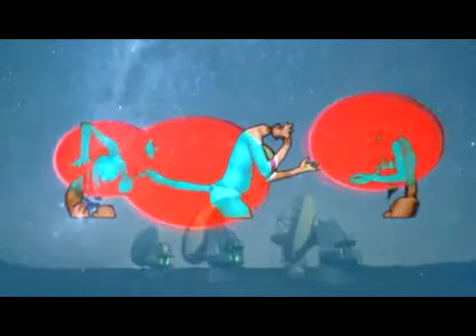Route 8 - The sunrise in her eyes [Lobster Theremin]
"Route 8 finally returns to Lobster Theremin with a very special four-track white label of emotive dreamscape house and heady techno. Expanding on the ideas and themes he explored on last years' Dry Thoughts EP, Route 8 slides fresh out of his New Age synth shell for 2015, adding crystalline electro and tool-room clattering house to his emotionally charged sound palette."

Visuals source: Donovan's LightsOut! Light show... Blowing Minds since 89